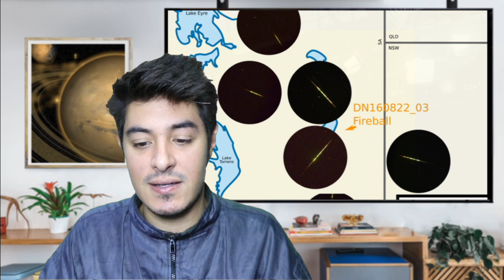Lua Temporária EXPLODIU sobre o Deserto da Austrália criando uma Bola de Fogo nos céus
Uma "mini-lua" (satélite temporário da Terra) entrou na atmosfera da Terra e criou uma bola de fogo incrível nos céus da Austrália